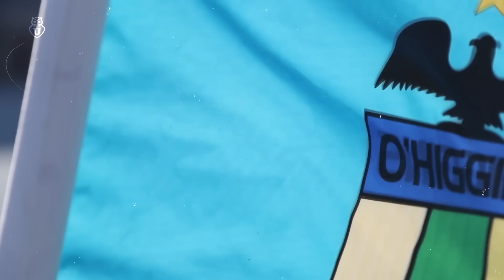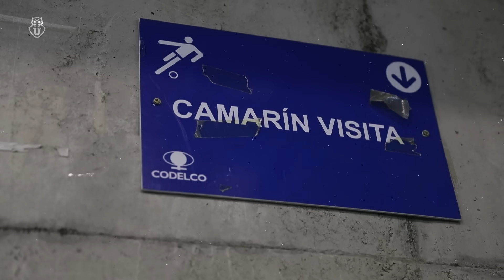O'Higgins 0-1 Universidad de Chile | CampeonatoBetsson 2023 - Fecha 5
Este domingo visitamos a O'Higgins por una nueva fecha del Campeonato Betsson 2023. En un ajustado y peleado compromiso, nos quedamos con los tres puntos luego de un golazo de Leandro Fernández en la agonía de cotejo disputado en Rancagua. Puedes ver lo mejor de este encuentro a continuación. VamosLaU 🤘 ⠀